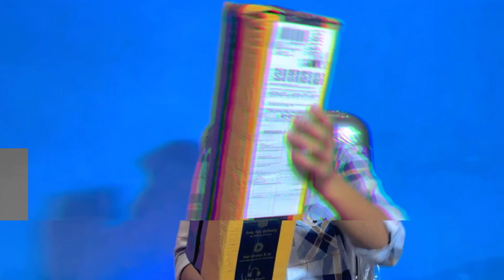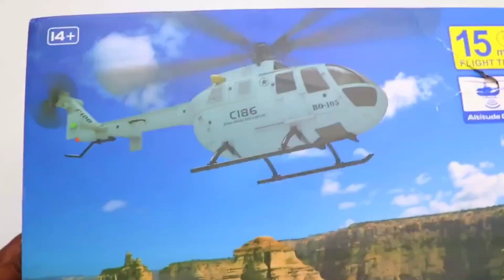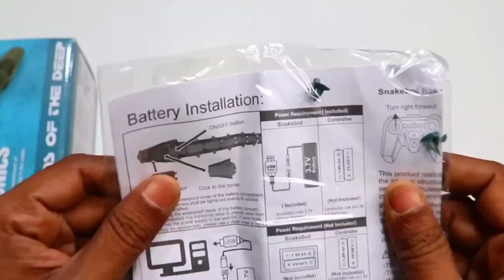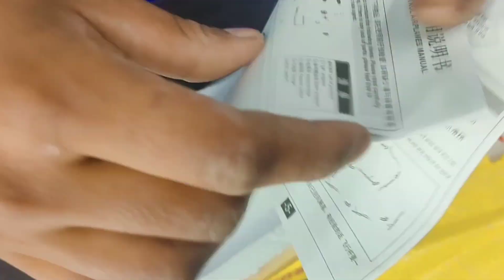Remote Control Helicopter Unboxing & Testing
Remote Control Rc Helicopter, Traxxas Truck, Water Snake, Airplane Unboxing & Testing

Remote Control Truck Trolley Unboxing & Testing

Remote Control C186 Fastest Helicopter Unboxing & Testing

Remote Control helicopter Unboxing

Remote Control helicopter Testing

remote Control Fastest Helicopter Unboxing

remote Control Rc helicopter Unboxing & Testing

rc Fastest helicopter Unboxing

rc helicopter Unboxing & testing

rc c186 helicopter Unboxing & testing

rc Big helicopter Unboxing

rc helicopter toy unboxing

rc toy helicopter Unboxing & testing

Remote Control Big Traxxas Truck Unboxing & Testing

Remote Control Truck Unboxing & Testing

Remote Control Off Roading Truck Unboxing

Remote Control Rc Truck Unboxing

Rc Truck Unboxing & Testing

Rc Traxxas Truck Unboxing

Rc Traxxas Truck Unboxing & Testing

Rc Big Size Truck Unboxing

Rc Monster Truck Unboxing

Rc Biggest Traxxas Truck Simulator

Rc Off Roading Truck Unboxing

Remote Control Air plane Fly test

Remote Control Big plane

Remote Control Fastest Air Craft

Remote Control Fastest Air plane

Remote Control Air Craft Unboxing

remote control jets Plane

remote control Fastest airplane

remote control rc vs rc

remote control jets toys

remote control flying toys